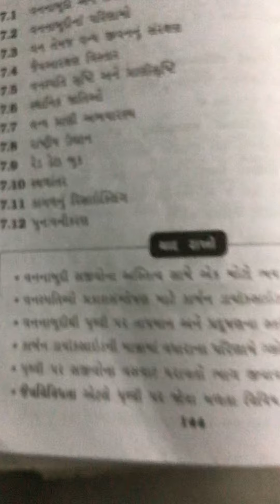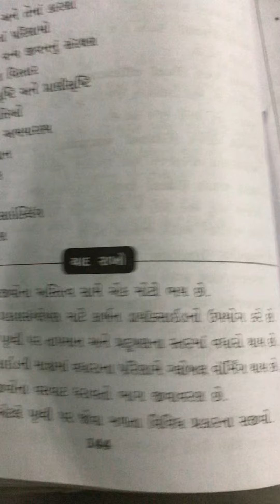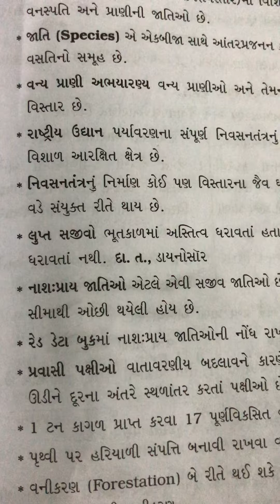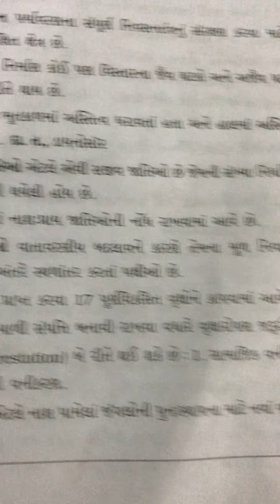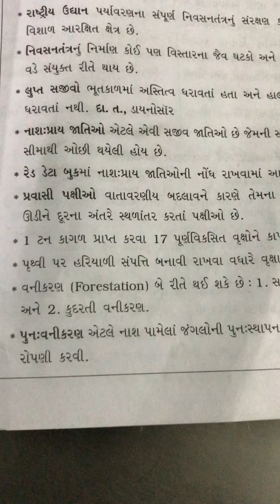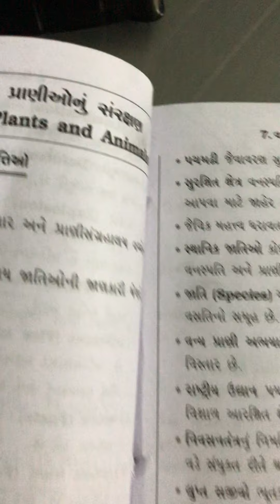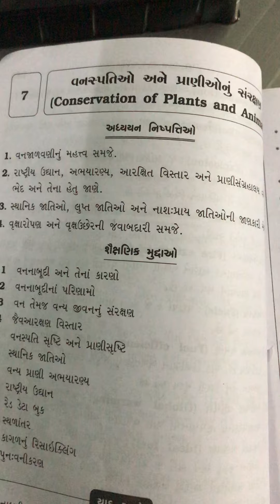DIVYANG GUJ MED STD 8 SCIENCE 12 10 2020 mp4